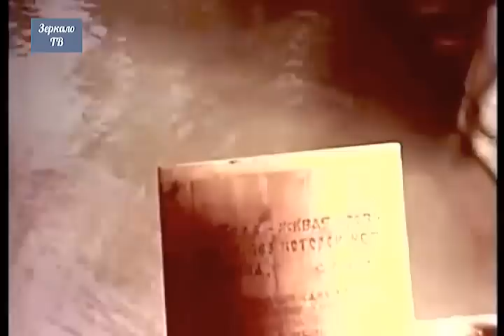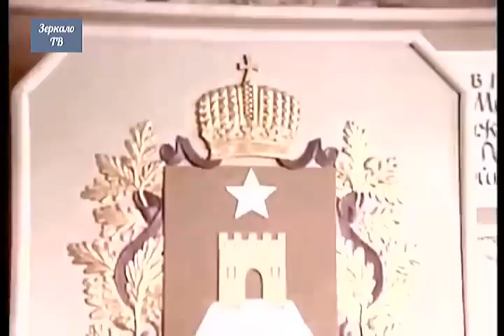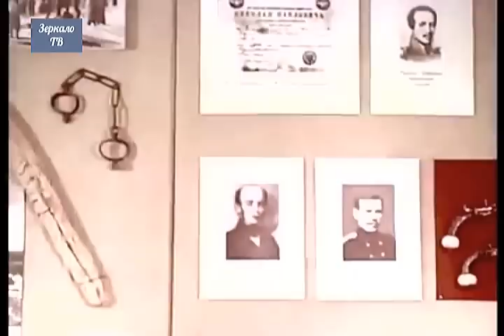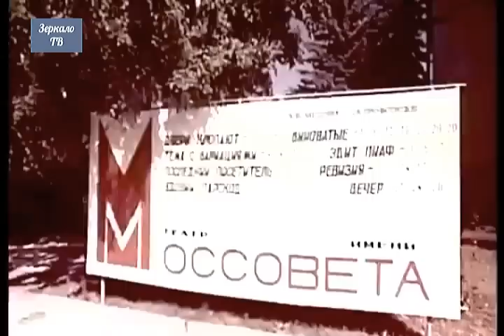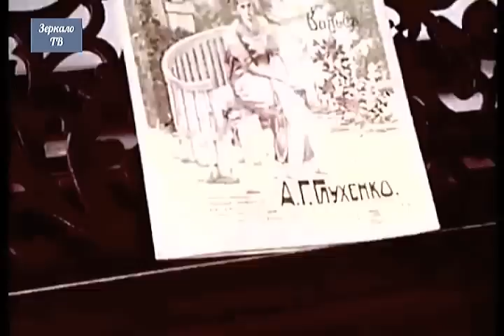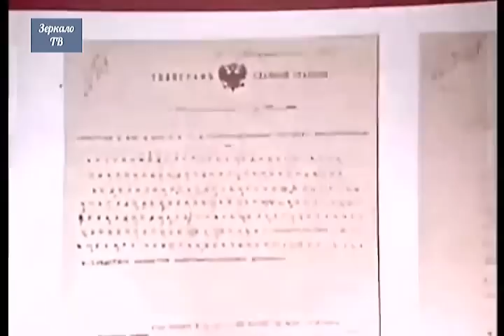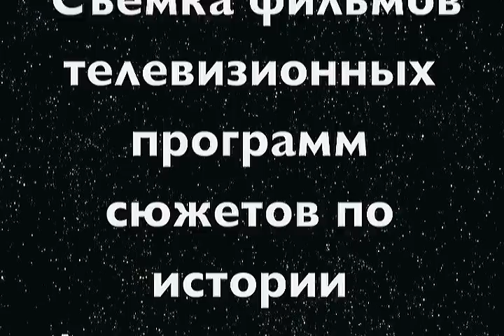"Ставрополь - один день из жизни города" Столица края. Исторический город на Кавказе. Фильм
‪Канал История на YouTube RU